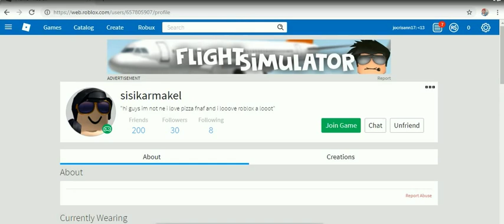ROBLOX DECEMBER 2018 BY MARC -38